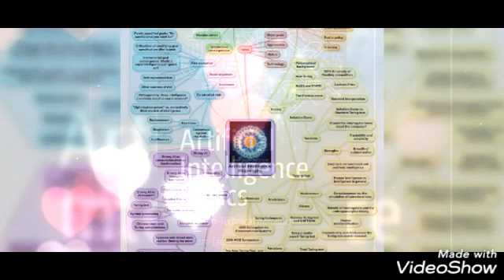Title SCOPE INTERNATIONAL ARTIFICIEL INTELLIGENT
Artificial intelligence